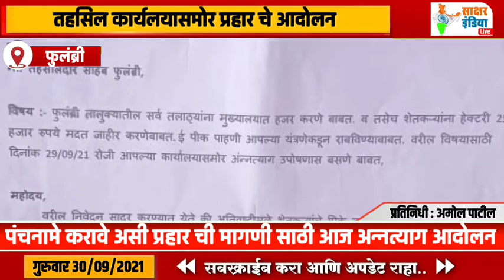फुलंब्री । पंचनामे करावे असी प्रहार ची मागणी साठी आज अन्नत्याग आदोलन.....